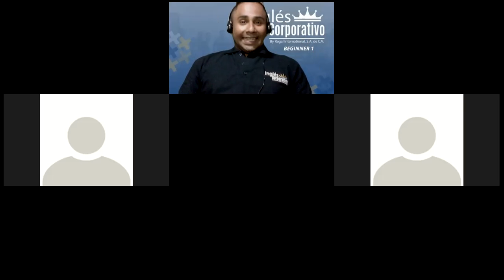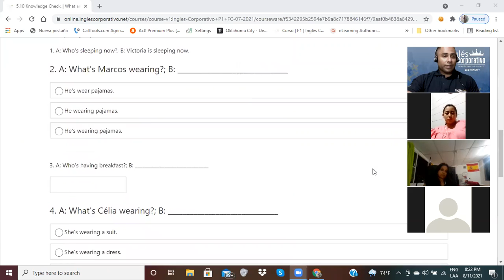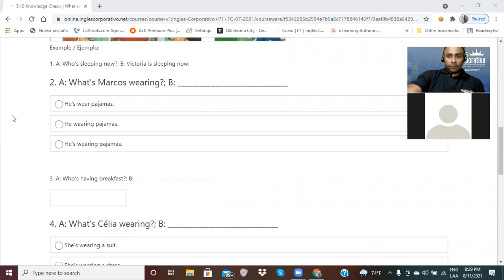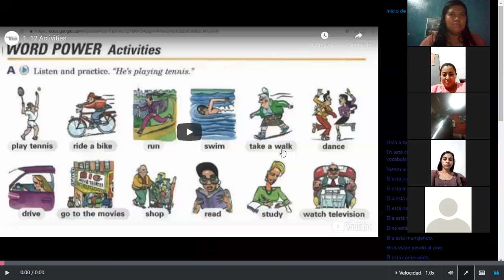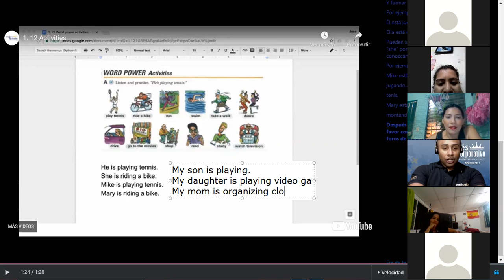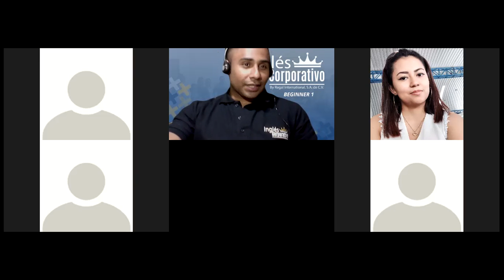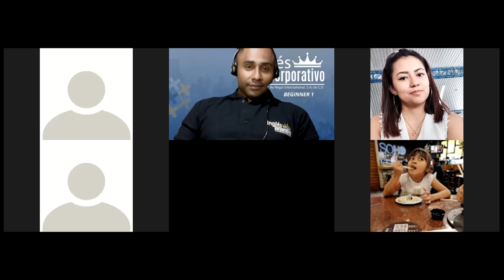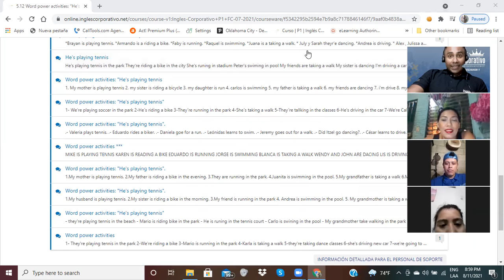Ingles Corporativo-Day 13-Word Power Activities